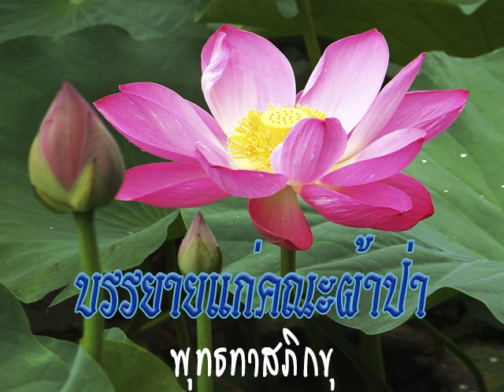2526 12 17 อนุโมทนาผ้าป่าของคณะ พล อ ต ณรง ดีถีพัง บ ผ ท อ ดอนเมือง กทม